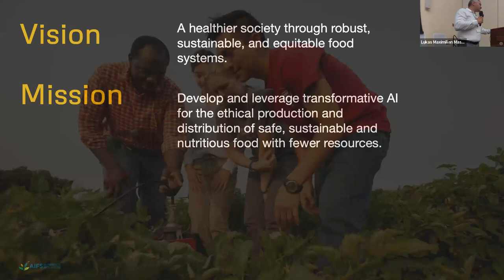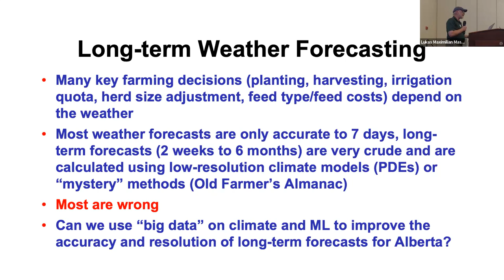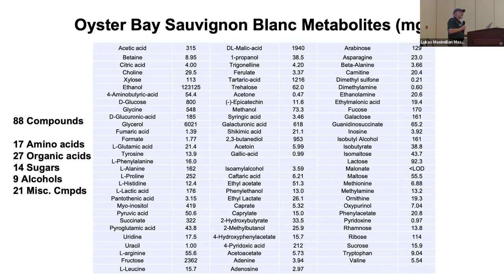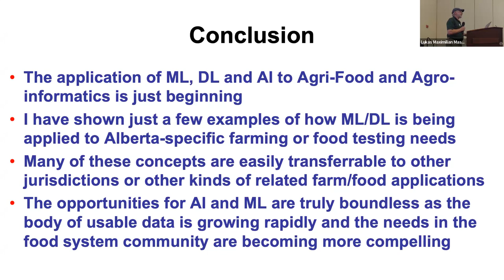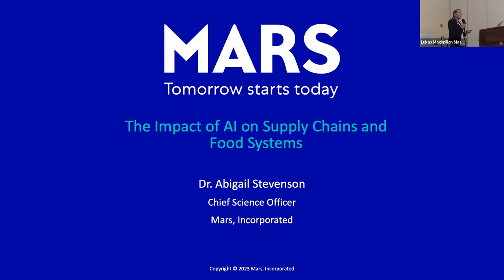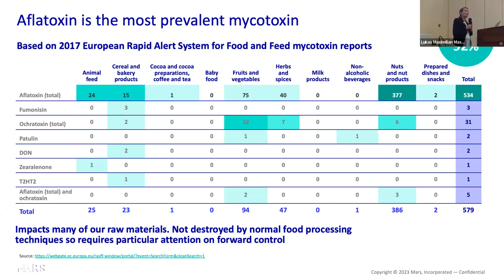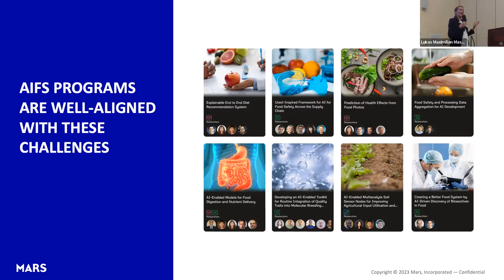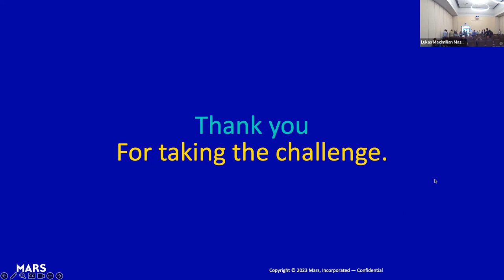AIFS Open House 2023: Grand Challenges Talks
Grand Challenges in Food Systems and the role of AI

Speakers:
David Wishart, Professor of Departments of Biological Sciences and Computing Science at the University of Alberta, Canada:
“Applications of AI in Agrifood Informatics”

Abigail Stevenson, Vice President of Mars Advanced Research Institute:
“What are the challenges of the food system today, and how can AI help?”